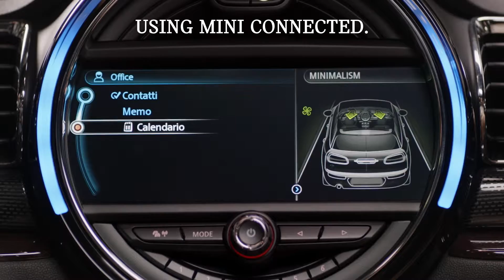Nuova MINI Clubman - La più connessa di sempre. Director Francesco Nencini.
Client: BMW Italia s.p.a.. Head of MINI Italy / Brand Manager MINI: Federico Izzo. Marketing Manager MINI: Carlo Botto Poala. Brand Communication MINI: Corinna Pogliana _ Advertising Agency: M&C Saatchi. Creative Directors: Luca Scotto di Carlo & Vincenzo Gasbarro. Deputy Creative Director / Art: Armando Viale. Deputy Creative Director / Copywriter: Matteo Grandese. Account Director MINI: Davide Bergna. Head of Production Department: Federico Fornasari. _ Production Company: BeMovie. Executive Producer: Valerio Visaggio. Director: Francesco Nencini. Director of Photography: Manfredo Archinto. Line Producer: Nicola Marchesi. Production Manager: Alberto Monte. _ Post Production: Red-Line. Editor: Roberto Maltagliati. Colorist: Daniel Pallucca. Location: Milan, Italy.